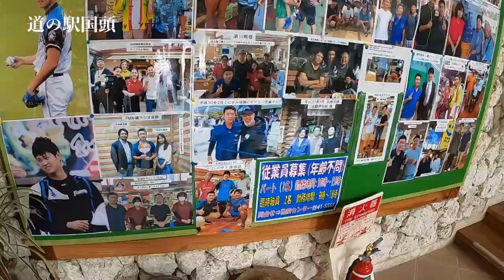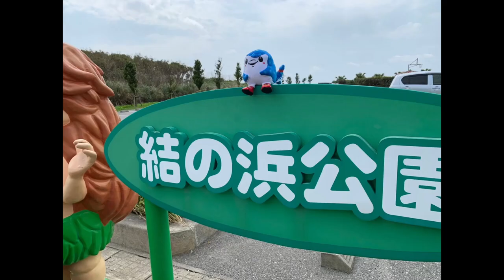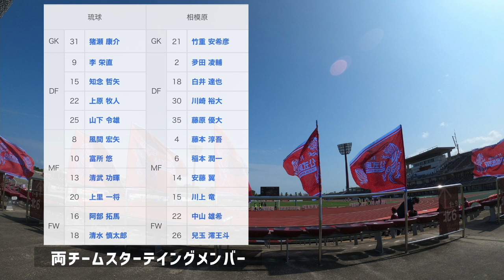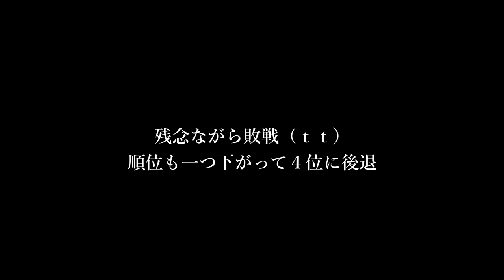【FC琉球】 ほぼ ジンベーニョ！ J2リーグ 第22節 vs SC相模原 リモートマッチ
FC琉球、痛い敗戦！
折り返して後半戦最初の一戦。
ホームの琉球が悔しい敗戦。

上位に食らいつくためにも落とせない一戦でした。
攻めの形が見えず苦しい展開。
逆にSC相模原さんはプラン通りの展開だったのではないでしょうか。
とにかく何もさせてもらえなかった。
藤本選手はさすがでした。
稲本選手も現地で見たかった選手。

琉球もルーキー山下選手が初スタメン。
確かに課題はあったかもしれませんが、
この大事な試合でスタメンで出れたことはいい経験。
ポジティブに捉えたいです。
きっとこの経験が活かせると思います。

ほぼプチ観光の様子ですいません。
アウエーサポーターの方々にも楽しんで欲しいです。
ジンベーニョもよろしくお願いします（＾＾）

FC琉球vs SC相模原
試合の日の様子

2021シーズンJ2リーグ
第22節SC相模原戦
タピック県総ひやごんスタジアム
2021/7/11

琉球　0-1　相模原
得点者
67'  藤本淳吾（相模原）

【公式】ハイライト：ＦＣ琉球vs SC相模原 明治安田生命Ｊ２リーグ 第22節

・GoPro8
・iPhone X